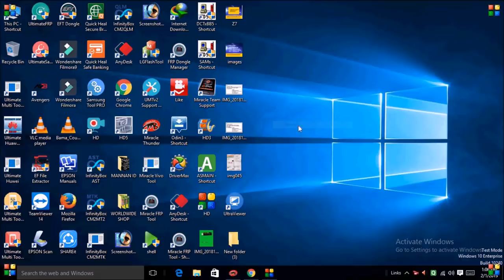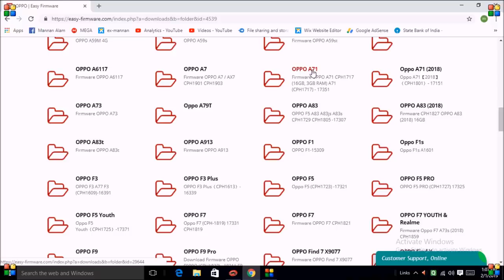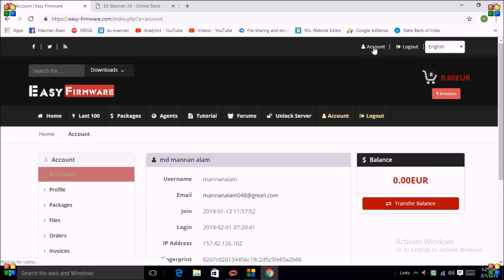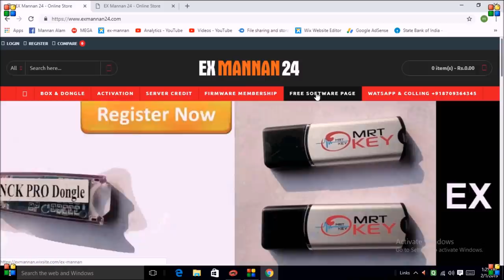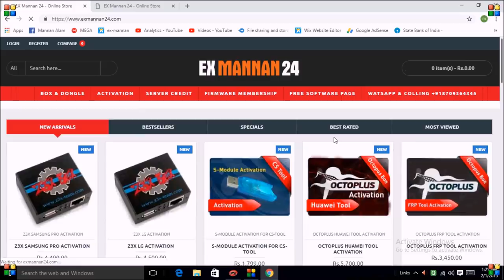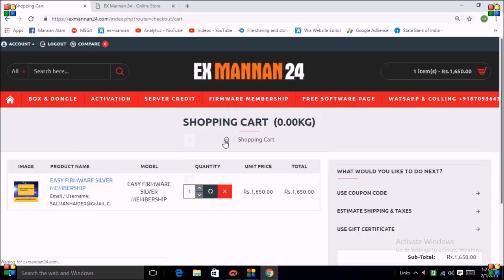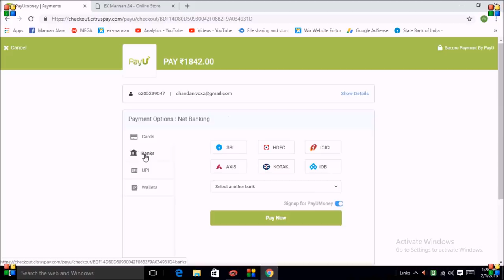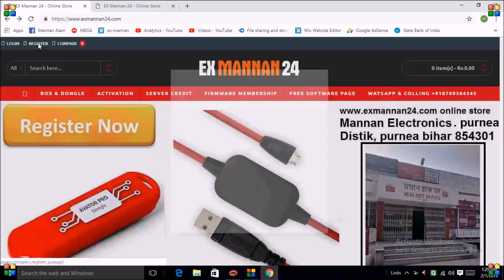EASY FIRMWARE MEMBERSHIP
EASY FIRMWARE SILVER MEMBERSHIP